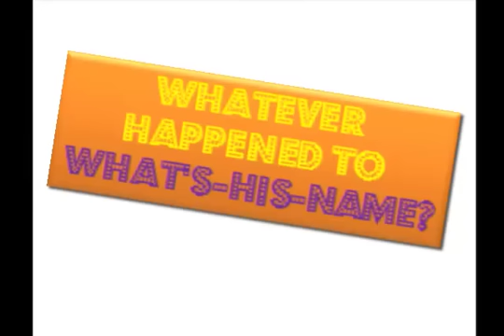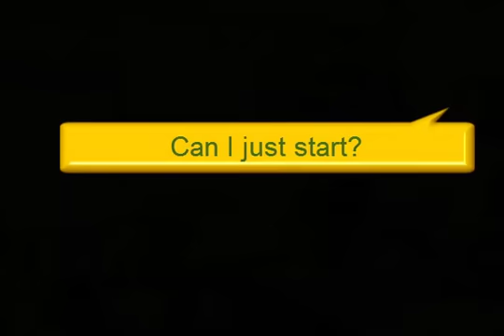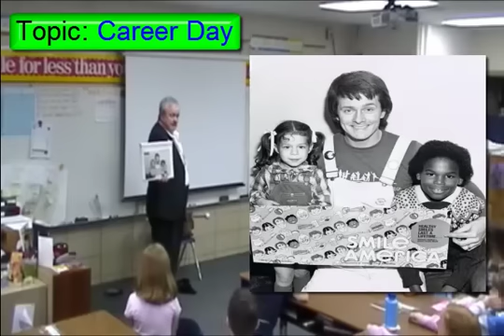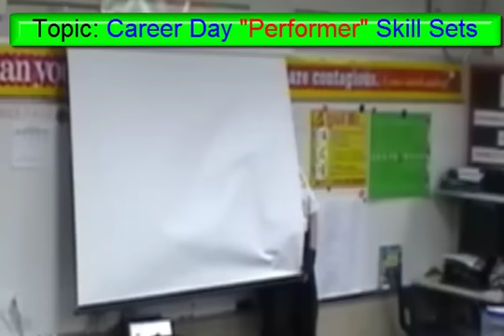Whatever Happened to What's-His-Name? April 2012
Tom Foote appeared on WGNO TV 26 in the 1980's.  Whatever happened to him?